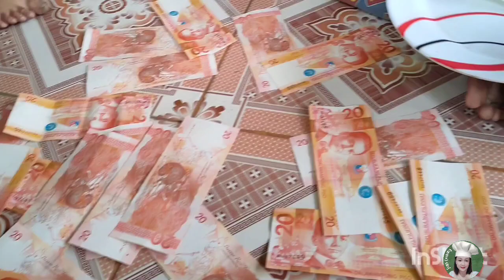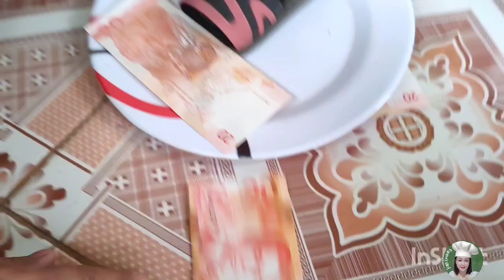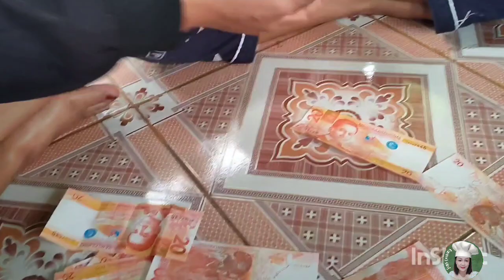YOUTUBE SWELDO MAGKANO AT SAAN GINASTOS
Welcome sa aking channel mga lutong bahay ni nanay jims,panlasang pinoy,filipino food,pinoy recipe ituturo ko mga pagkaing Pinoy  dagdag kaalaman po

Ngayon po hindi tayo magluluto bale ang sweldo natin ngayong december ay magbibigay tayo ng mga grocery at pampalaro sa mga bata sana marami pa tayo matulungan soon🙏🙏